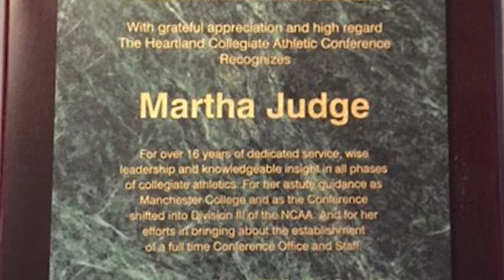Martha Judge Hall of Fame induction video